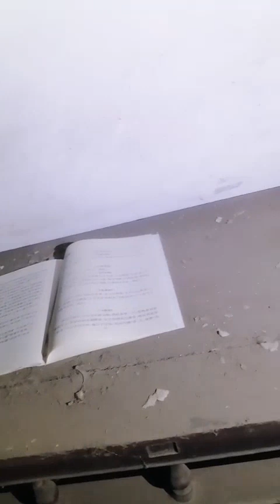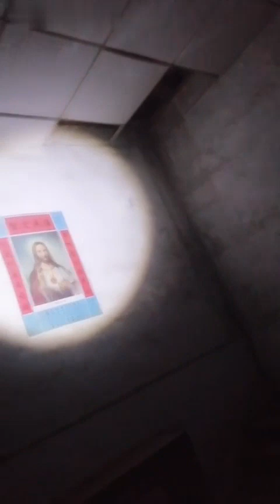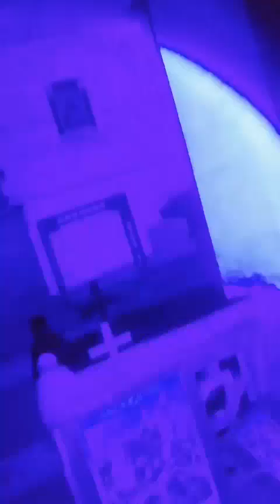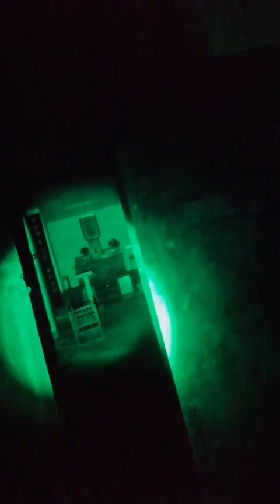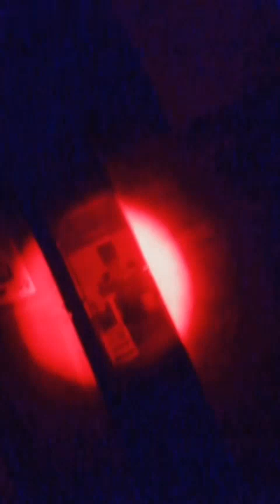迷妹的探險直播Sister's adventure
Nővér kalandja